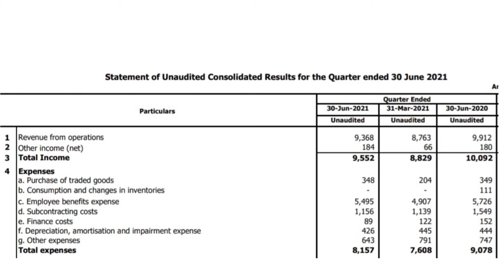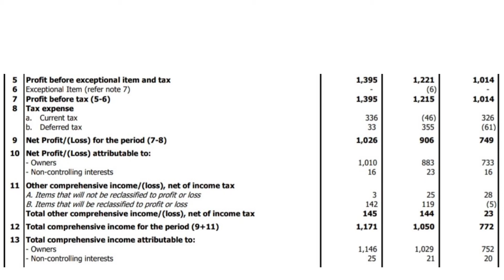ZENSAR TECHNOLOGIES LTD/ZENSAR TECHNOLOGIES LTD Q1 RESULTS/ZENSAR TECHNOLOGIES LTD Q1FY22 RESULTS